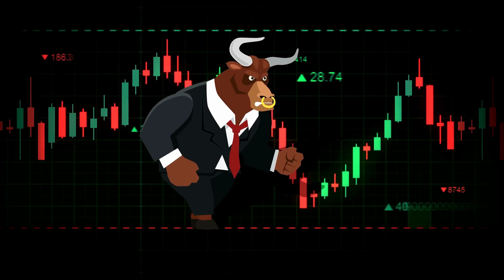Helper cars. Learn animals for kids. Street vehicles cartoons for kids. Full episodes cartoon